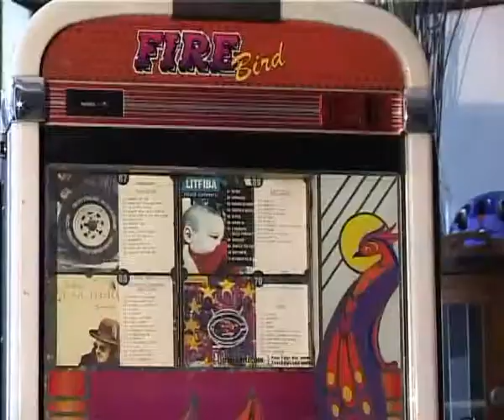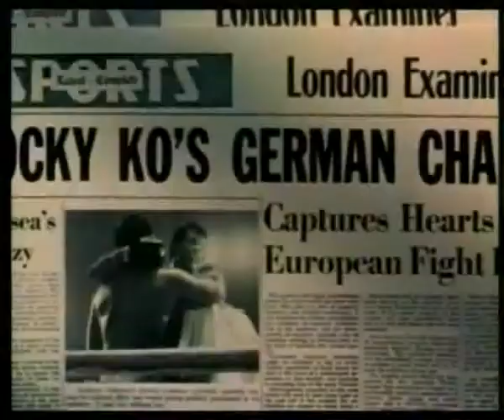rocky balboa genio dancing la peschiera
rocky balboa genio dancing la peschiera classifica show